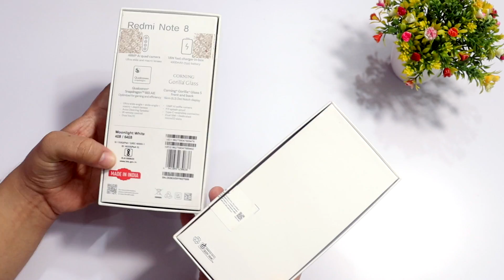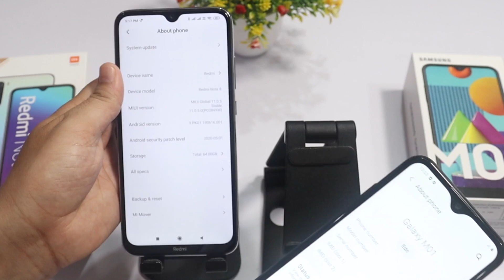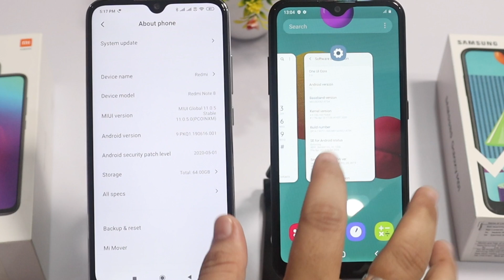Galaxy M01 vs Redmi Note 8 🔥 13MP vs 48MP 🎥 धमाकेदार गेलेक्सी 💥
thanks….

1. My Camera
2. My Microphone
3. Best Studio Lights
4. My Laptop
5 . My Tripod
6 . My Smartphone
7 .My Studio Green screen